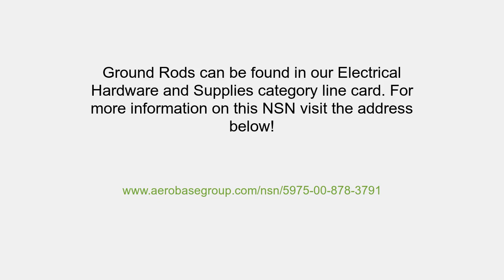NSN 5975-00-878-3791 Ground Rod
NSN: 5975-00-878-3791 a Ground Rod. Part Number: 6253SCCS. This product can be located in our Electrical Hardware And Supplies section on our